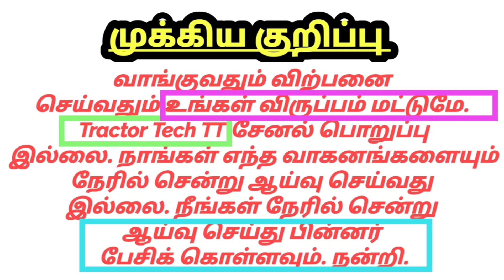Kartar baler For sales விற்பனைக்கு | Tractor Tech TT | Tamilnadu Tractor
🛣️இடம்: Thiruvannamalai